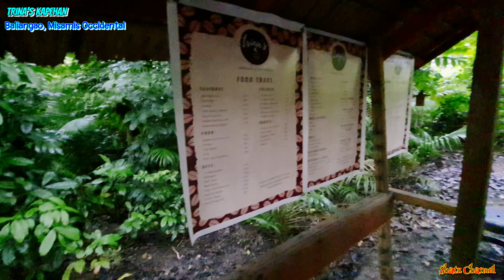D FARM: PERFECT VENUE FOR ALL OCCASIONS | BALIANGAO, MISAMIS OCCIDENTAL | Everyday Shatz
D FARM is a Multi-Eco Farm and also hosting a party, banquet, wedding or other reception or other social events.